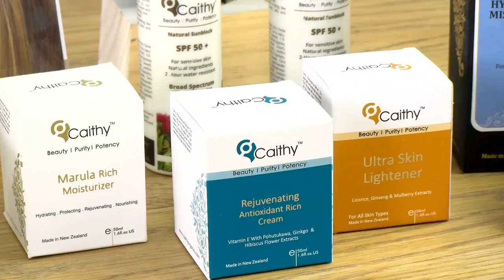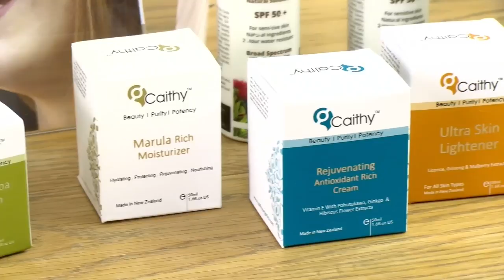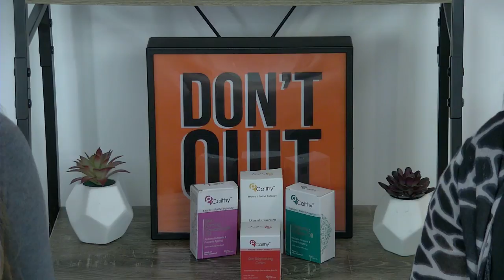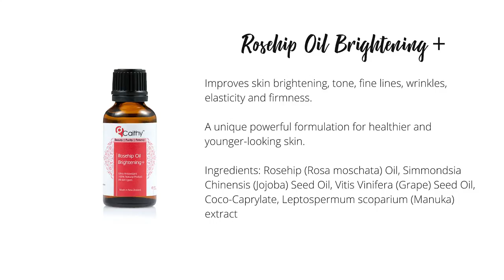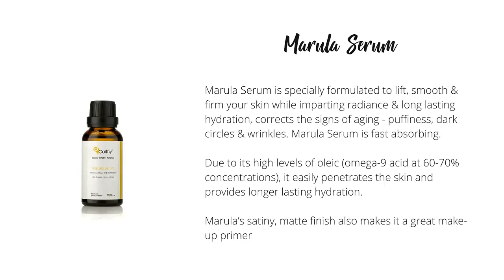Caithy Organics Live Stream Using Organic Skincare Oils For Better Skin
Join us for LIVE Caithy Organics organic skincare range.